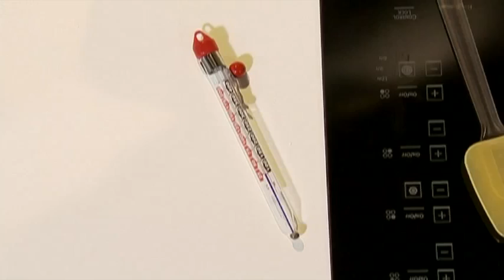Sencillísimo dulce de chocolate "fudge"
Las fiestas y los chocolates van de la mano. Aquí compartimos contigo dos recetas de chocolate. ¡Son facilísimas!